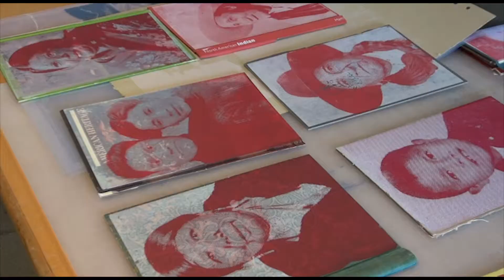Keith Secola (Trailer)